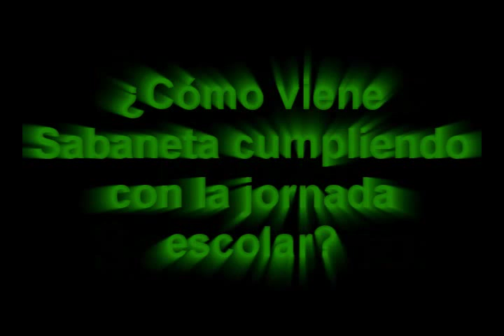Luz Estela con Usted barrio Prados de Sabaneta.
En este video podran encontrar los apartes y opiniones de los habitantes del barrio Prados de Sabaneta, a cerca del programa institucional, Luz Estela con Usted, el cual se realizó el pasado sábado 04 de agosto de 2012, en  la cancha polideportiva de este sector.